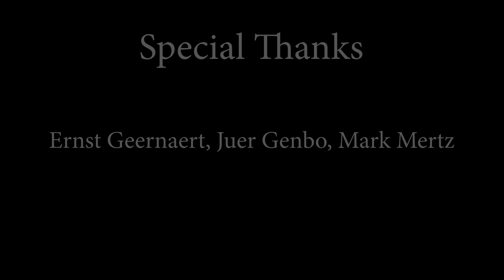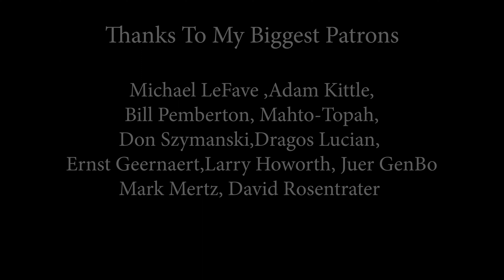Open Arms (Journey); cover by Alexandra Dodoi